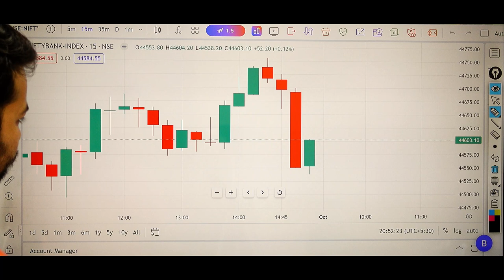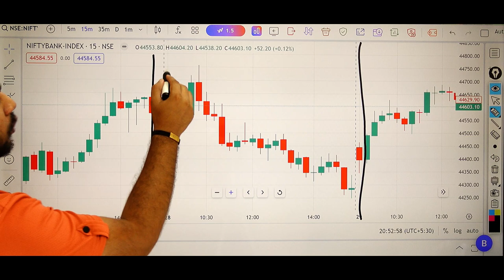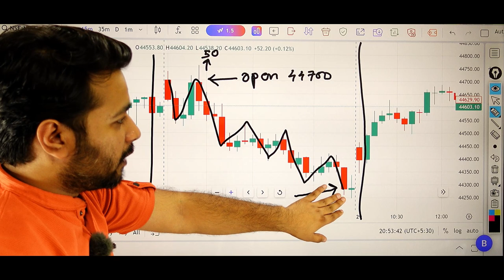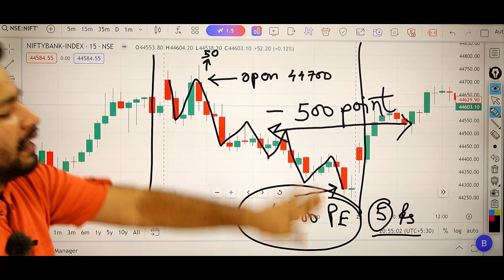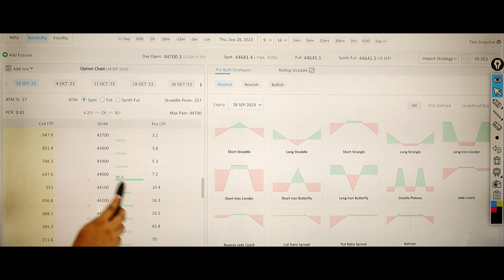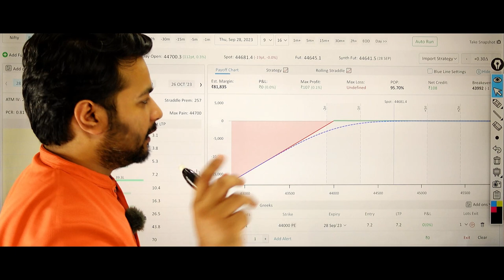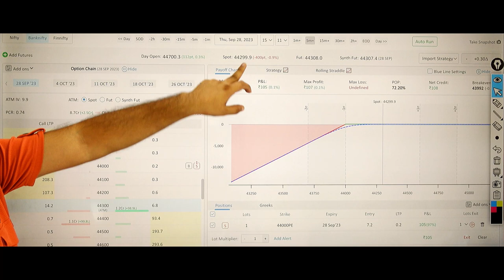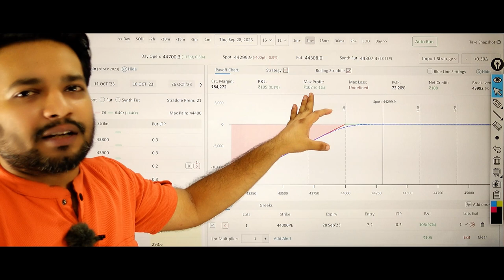"Mastering OTM Options Trading Strategies: Unlocking Profits with Out-of-the-Money Options!"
In this video, we demystify the realm of Out-of-the-Money (OTM) options and share expert strategies to help you maximize your profits. Whether you're a beginner or an experienced trader, understanding OTM options is crucial for your trading success.

In this video, you'll learn:

What OTM options are and how they work
Strategies to effectively trade OTM options for profit
Risk management techniques tailored for OTM trading
Real-life examples and case studies for practical insights
Pro tips to optimize your OTM options trading game

Remember, successful trading requires knowledge, discipline, and a sound understanding of the market. Trade responsibly and trade smart!